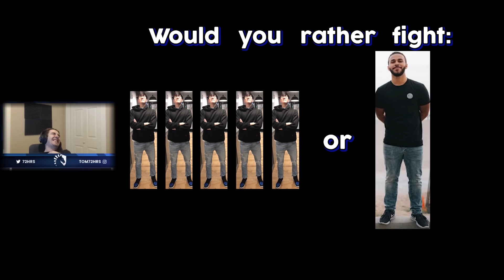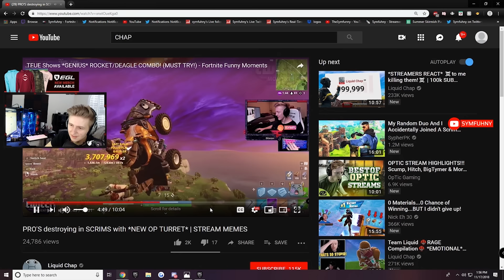Liquid Chap's 2018 YOUTUBE REWIND | *EMOTIONAL*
💙CODE: CHAP in the item shop💙

Take a trip back in time to experience all the unforgettable moments of 2018.